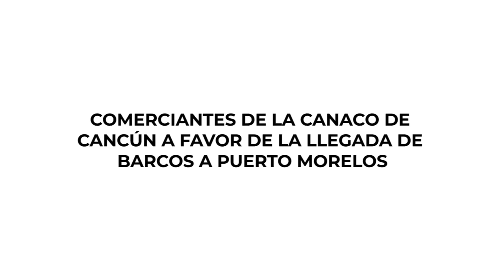COMERCIANTES DE LA CANACO DE CANCÚN A FAVOR DE LA LLEGADA DE BARCOS A PUERTO MORELOS